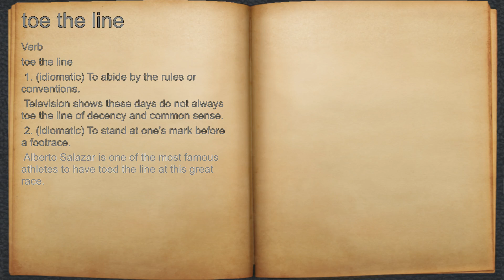What does toe the line mean?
A spoken definition of toe the line.

Intro Sound:
Typewriter - Tamskp